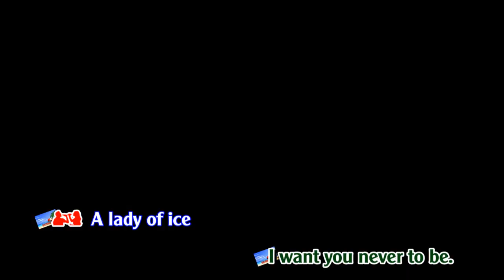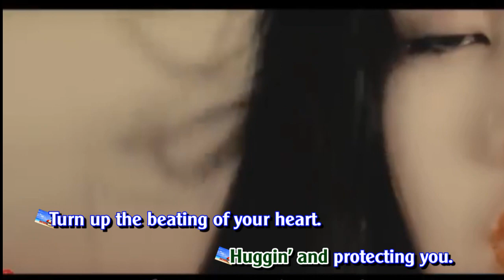Lady Of Ice (HongKong movies)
Thank the author and the artists